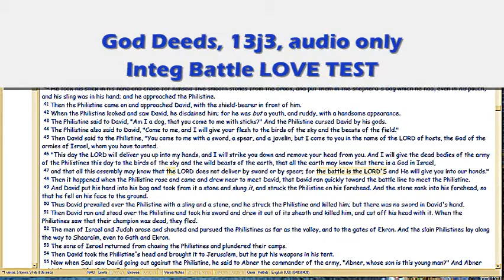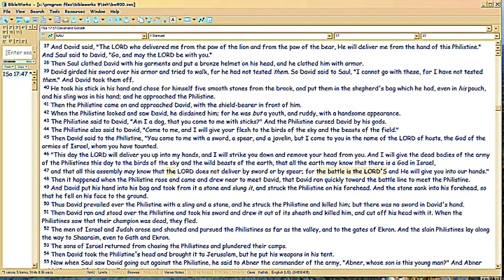God Deeds 13j3 Integ Battle LOVE TEST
So how do you TEST that love?  For the MATURE spiritual life and its victory, is to learn to love fighting.  Satan failed this.

FileName: 13j3.wmv , and vimeo alt name, . All vimeo vids have an alt address which equals the episode number with 'gd' prefix.